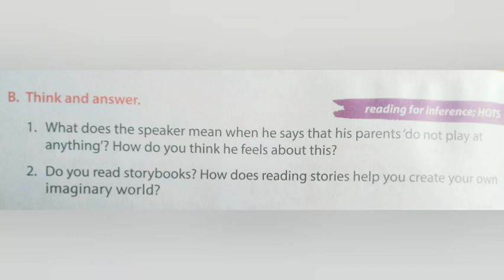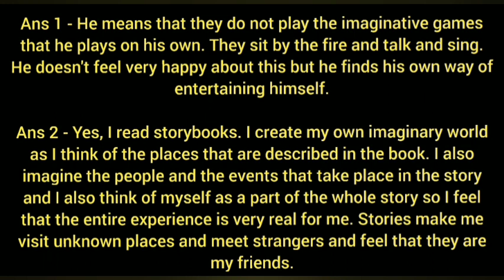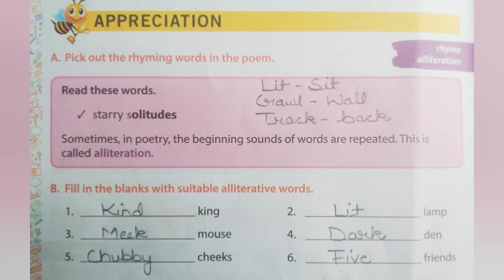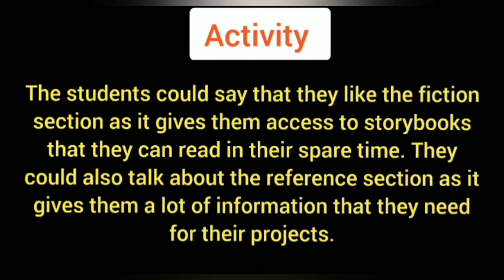The Land of Story-books ||L-8|| Class-5th English |हिंदी Explanation of Q/Ans & Bookwork |Celebrate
Checkout Playlist Class -5th English